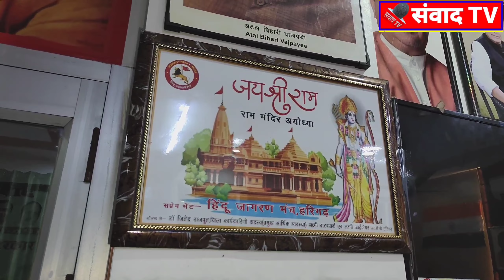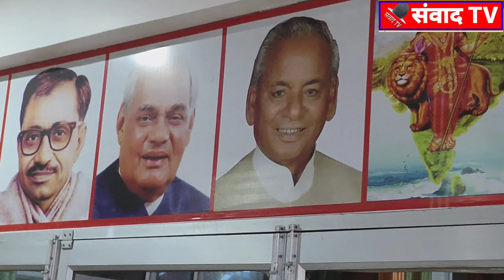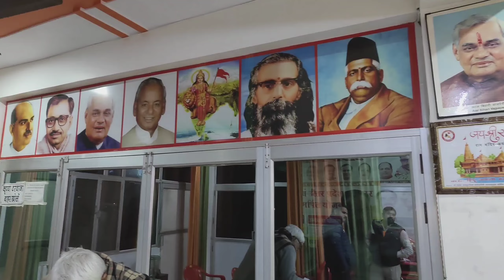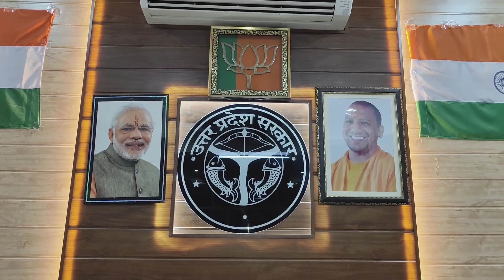राम भक्तों के सीने में गोलियां लग रही थी पर मुख पर जय श्री राम के नारे गूंज रहे थे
राम भक्तों के सीने गोलियां लग रही थी पर मुख पर जय श्री राम के नारे गूंज रहे थे
Ayodhya railway station Vrindavan bus stand ayodhya road Ayodhya Bus stand Prem Mandir yatra temple traveling vlog Vlogger iskcon Mandir ISKCONtemple Raj Narayan ayodhya road Ayodhya temple Ayodhya Shri Ram Mandir Kanak bhavan ayodhya Dashrath bhavan ayodhya Desh videsh yatra Bank gadi kar jangal Ke sant Braj yatra yatra parikrama mobile leptop hotals Sanatan Dharm Dharm sala news channel traveling Hindu Dharm hindi ayodhya dham Hanuman ghadi Ayodhya Vijay Mandir Ayodhya 22 January Shri Ram Mandir sthapana 22 January Ram lala sthapit honge karsevak ayodhya karsevak Puram 84 kosi parikrama Gobardhan parikrama 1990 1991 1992 ayodhya andolan PM Modi CM Yogi Anil Parashar koll vidjayak aligarh